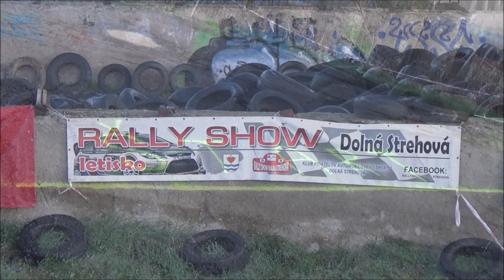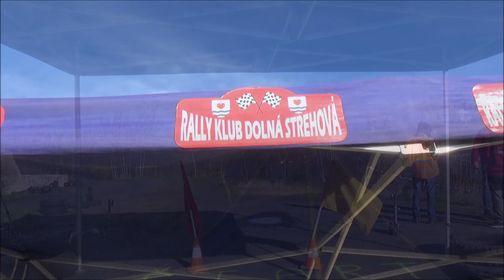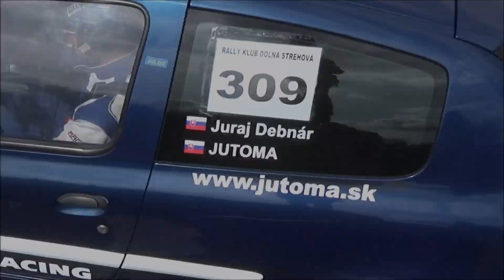Juraj Debnár /RENAULT CLIO/ Dolná Strehová RALLY-SHOW (2023.04.01.)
(KÖSZÖNET:Balogh István,Cipo,Radics Máté,Bozó Dávid)